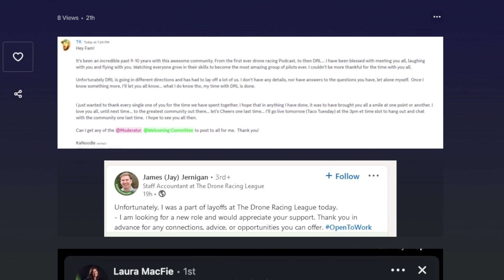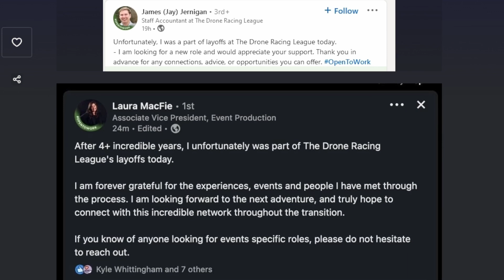DRL Drone Racing League Removes Most Of Staff In Layoffs! - FPV News